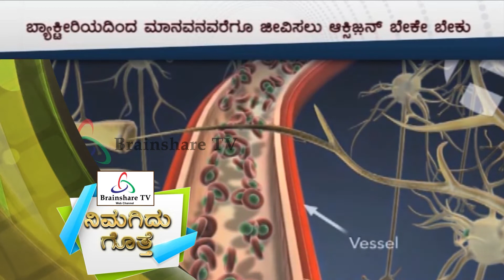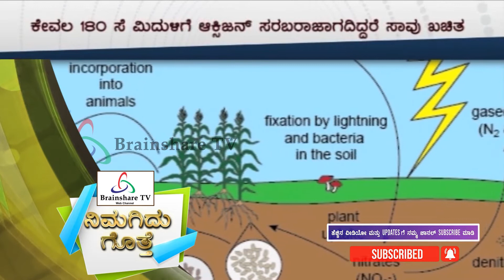ನಿಮಗಿದು ಗೊತ್ತೆ ? ನಾವು ಉಸಿರಾಡುವ ಗಾಳಿಯಲ್ಲಿ ಅತೀ ಹೆಚ್ಚು ಪ್ರಮಾಣದಲ್ಲಿರುವ ಅನಿಲ ಯಾವುದು ? || Kannada Info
ಮಾಹಿತಿ ಮತ್ತು ಮನರಂಜನೆಗಾಗಿ ಬ್ರೈನ್‌ಶೇರ್‌ ಟಿವಿ ಹಲವಾರು ಕಾರ್ಯಕ್ರಮಗಳನ್ನು ನಿಮಗಾಗಿ ಪ್ರಸ್ತುತ ಪಡಿಸುತ್ತಿದೆ  ಕುರಿಬಾಂಡ್‌ - ನಿಮ್ಮ ಮನರಂಜನೆಗಾಗಿ ,ಕಿವಿಮಾತು - ಉಪಯುಕ್ತ ಮಾಹಿತಿ ಮತ್ತು ಉಪಯುಕ್ತ ಟಿಪ್ಸ್‌ಗಳಿಗಾಗಿ ,ನಿಮಗಿದು ಗೊತ್ತೆ - ನಿಮ್ಮ ಜ್ಞಾನಾರ್ಜನೆಗಾಗಿ , ಡಾ. ಸಂಜೀವ್‌  ಲೈಫ್‌ಲೈನ್‌ - ಆರೋಗ್ಯ ಮಾಹಿತಿಗಾಗಿ . ಹೀಗೆ ಇನ್ನೂ  ಹಲವಾರು ಕಾರ್ಯಕ್ರಮಗಳು ನಿಮಗಾಗಿ ಬರಲಿವೆ , ತಪ್ಪದೆ  ಬ್ರೈನ್‌ಶೇರ್‌ ಟಿವಿಯನ್ನು ಉಚಿತವಾಗಿ ಸಬ್‌ಸ್ಕೈಬ್‌ ಮಾಡಿಕೊಳ್ಳಿ. ಹಾಗೆ ಈ ಕೆಳಗೆ ಕೊಟ್ಟಿರುವ ನಮ್ಮ ಫೆಸ್‌ಬುಕ್‌ ಪೇಜ್‌ನ ಲಿಂಕ್‌ ಕ್ಲಿಕ್‌ ಮಾಡಿ  ಫಾಲೋ ಮಾಡಿ